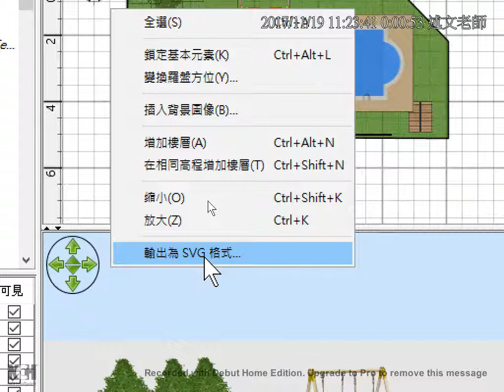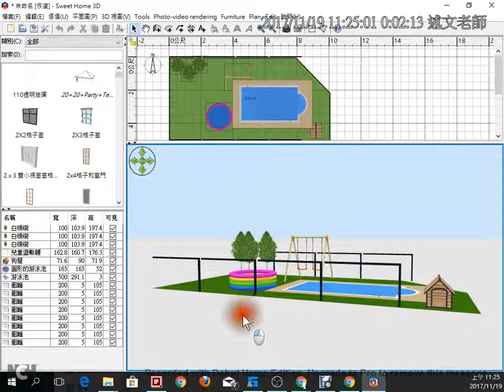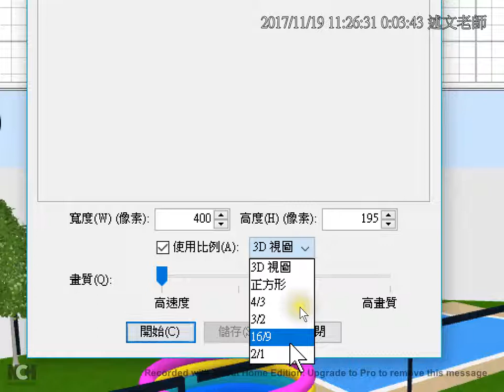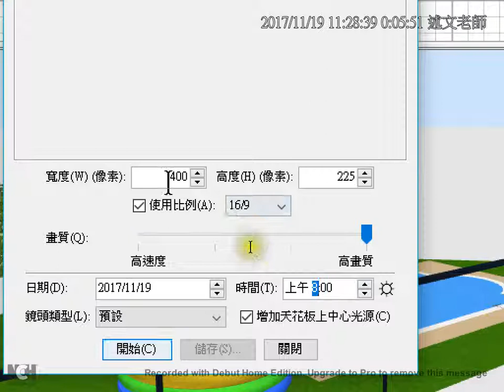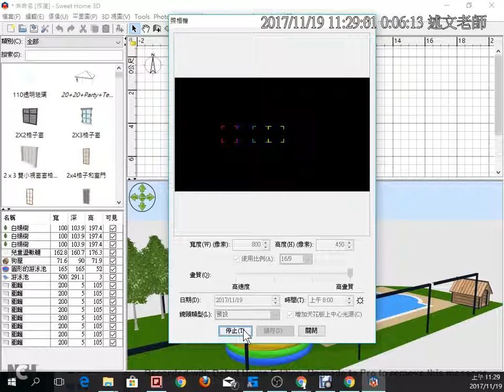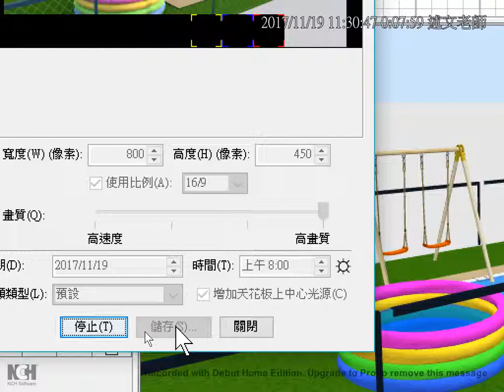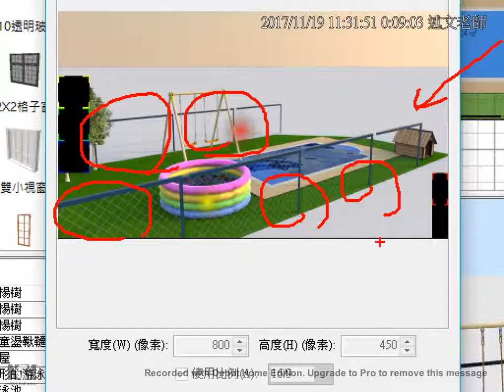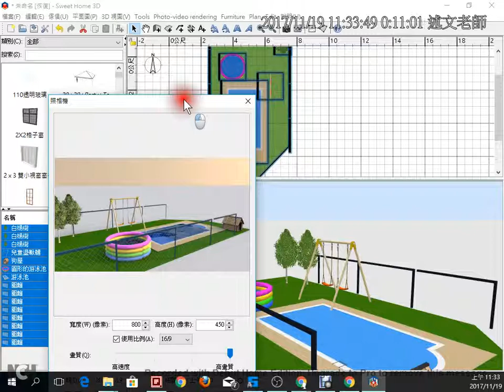08：Sweet Home 3D 2D 與 3D 畫面的輸出